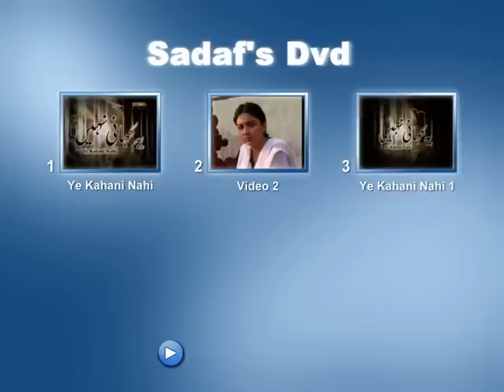"Ye Kahani Nahin"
A very unique & memorable long play,aired on ARY,written by Fasih Bari Khan,directed by S.Mazhar Moin,starring:Salma Zafar,Faiza Hasan,Jibran & Raza Zaidi.